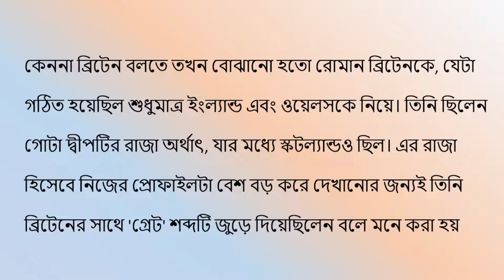ইংল্যান্ড, গ্রেট ব্রিটেন ও ই ইউ এর মধ্যে পার্থক্য Differences between England, Great Britain and EU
ইংল্যান্ড, গ্রেট ব্রিটেন ও ই ইউ এর মধ্যে পার্থক্য Differences between England, Great Britain and the EU

🎥 BCS Education

🔴 *** MY PRODUCTS ***
Job Related variety important videos

Job Preparation, Job Related variety important videos

🔎 HASHTAGS 🔎
ইংল্যান্ড,গ্রেটব্রিটেনওইইউএরমধ্যেপার্থক্যDifferencesbetweenEngland,GreatBritainandtheEU